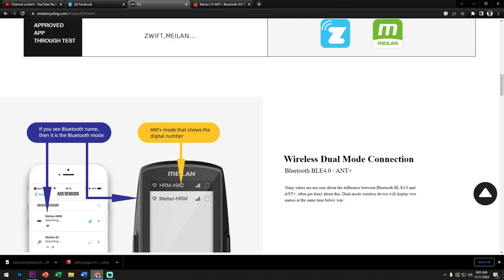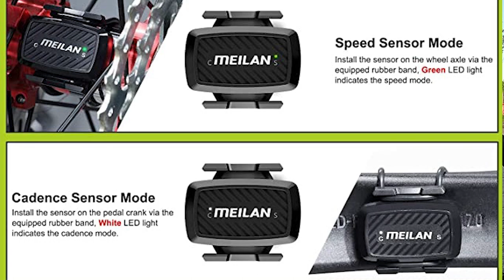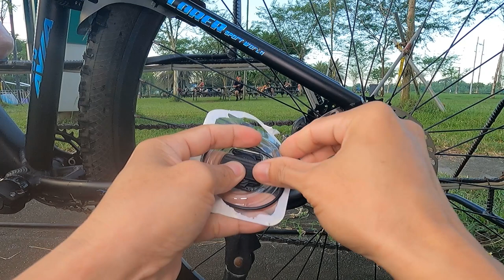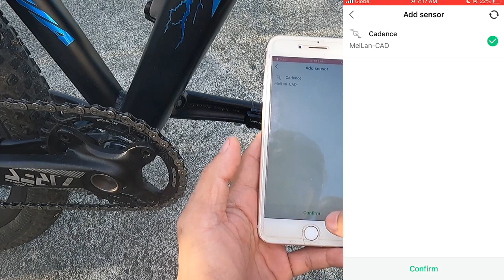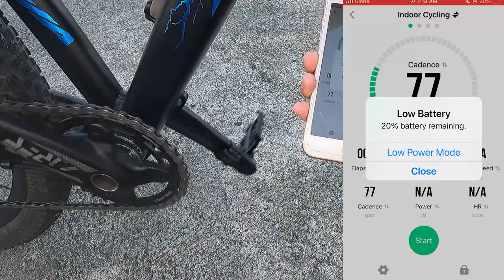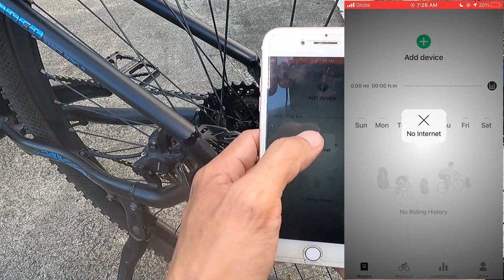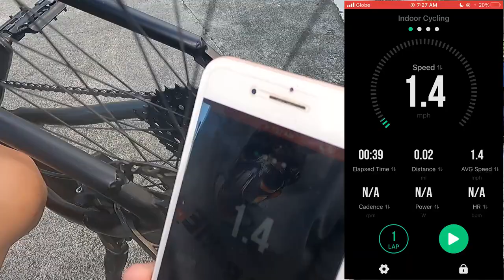MEILAN C1 SPEED AND CADENCE SENSOR | Unboxing and Installation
Angela Yao-Overseas Sales
Shenzhen Meilan Technology Co., Ltd